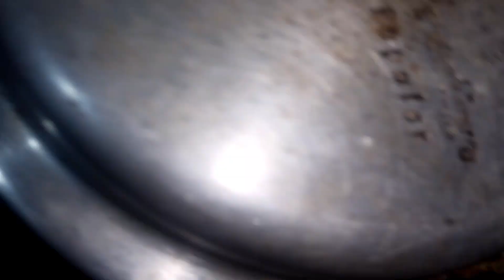Ramzan special iftar chana dal spicy and chatpati Easy and quick recipe|Ramzan Series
INGREDIENTS:-

1. Dal chana 100 gms

2. Black Pepper 1/2 tsp

3. Salt 1 tsp

4. Lemon 1 medium size

5. Green Chilli 3

6. Coriander half bunch (kotmer )

7. Mint half bunch (pudina)

iftar special boiled chana dal
ager iftar meh dal na ho tou fir maza he he nai hai